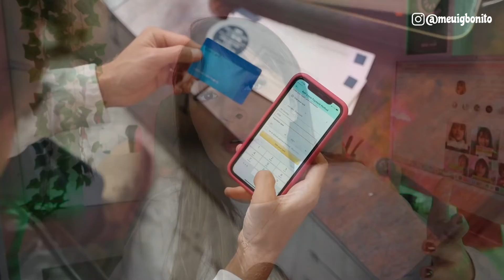[PARTE 2] Tipo de Stories que aumentam a CONEXÃO com os seus SEGUIDORES no INSTAGRAM!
✨LINKS ÚTEIS✨

⚪ PARTE 1 - [APRENDA] Tipo de Stories que aumentam a CONEXÃO com os seus SEGUIDORES no INSTAGRAM!

⚪ FEED vs STORY: Qual é o melhor para AUMENTAR seu ENGAJAMENTO no INSTAGRAM? Qual POSTAR mais?